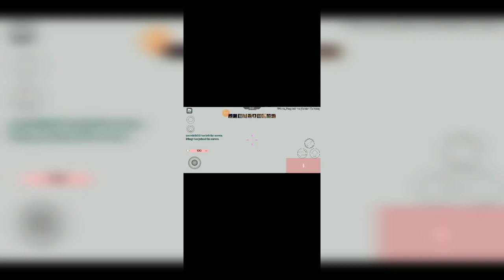Playing Arsenal cause i am bored.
Low effort vod